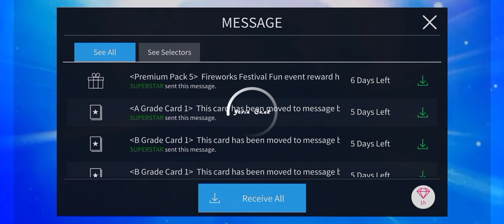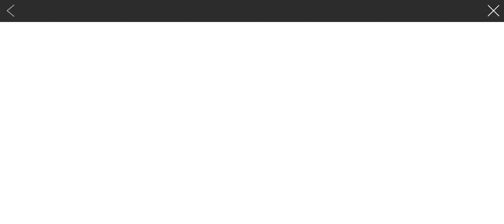[Superstar JYP] 2016 - 2018 Limited Offers! Special Shop🎁 | SSJ 6th Anniversary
No dupe